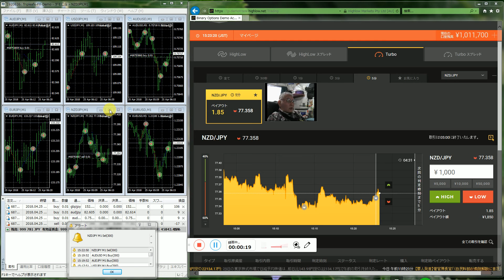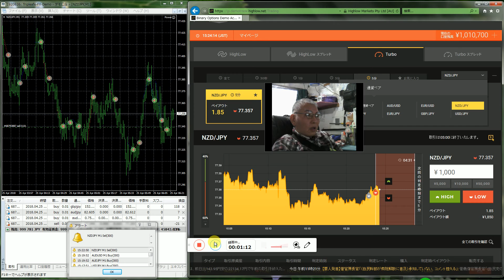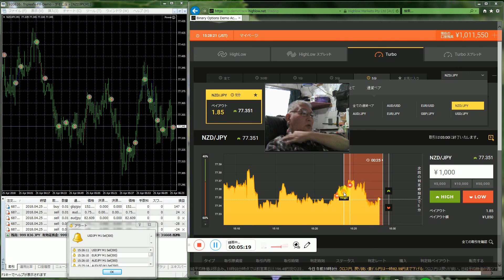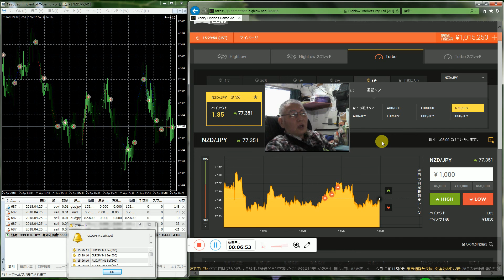バイナリーオプションで勝つ方法、ツールの調整方法